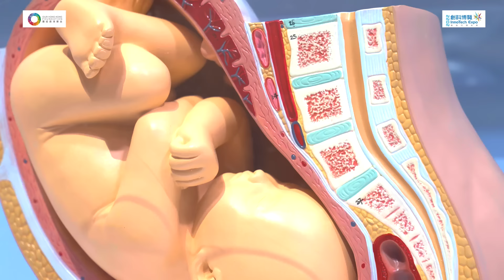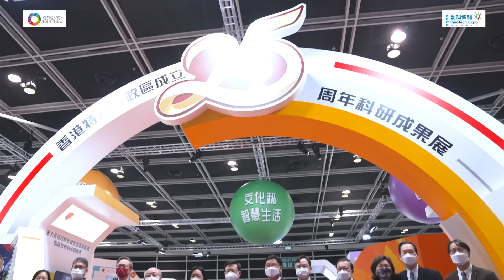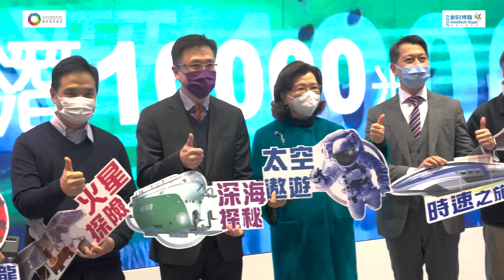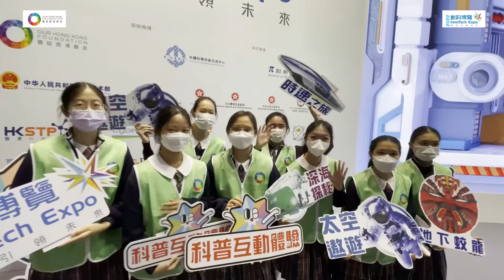創科博覽2022 回顧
作為國家科技部自疫情爆發近三年以来首次组織的大規模境外展覽活動，創科博覽在11天的展期共錄得超過10萬人次的参觀人數，其中近6成為學生，得到700多間中小學校參與；透過100多場豐富多元的科普活動和100套科普電影循環播放，週末兩天「親子同樂日」迫爆場館，超過150篇媒體報導，社交媒體瀏覽量超過1,000萬，現場調查結果超過9成受訪人士表示會再次參觀創科博覽，整體評價良好，並得到社會各界過千間"官產學研"機構的支持，實現「全民科普、全城參與」的願景。